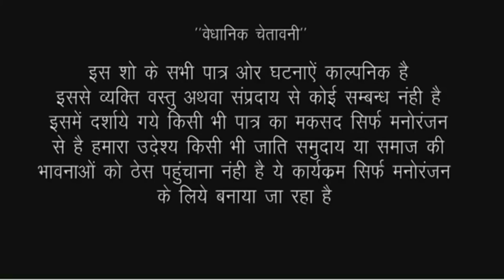ईस बिडीयो को देख कर पका बेहोश हो जायेंगे//bhojpuri comedy video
acter Ramlal Chaudhary sapna Singh firingi baba and Puja Gupta